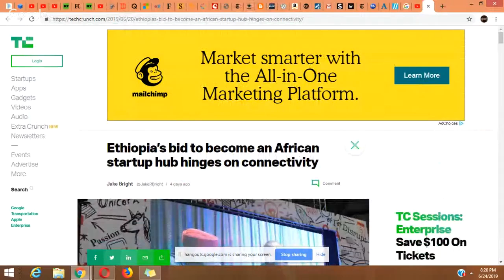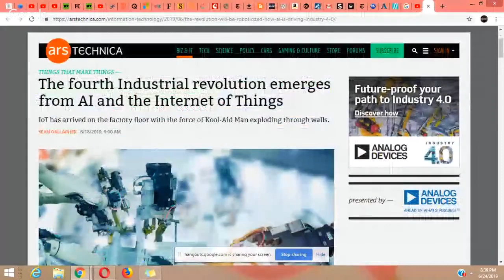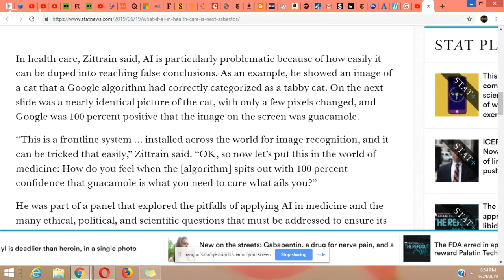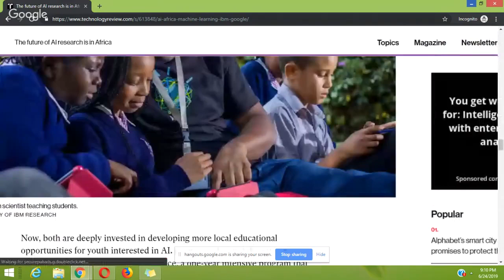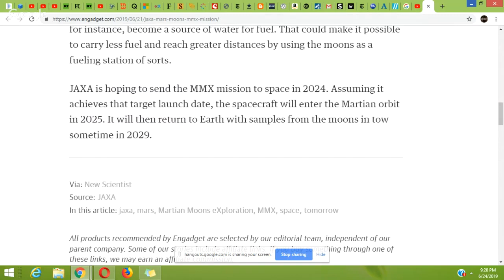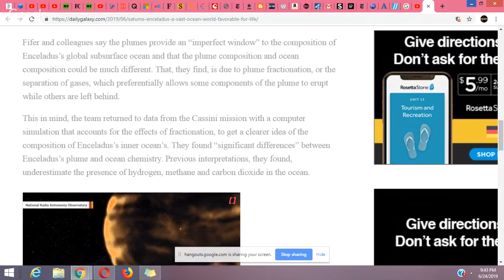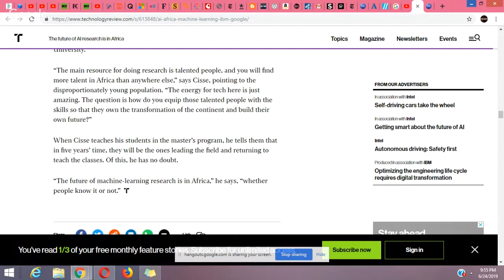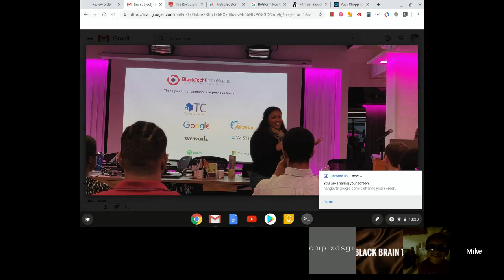Space and Technology E235: Africa is the Future of Artificial Intelligence!